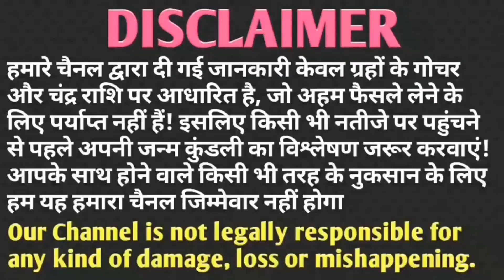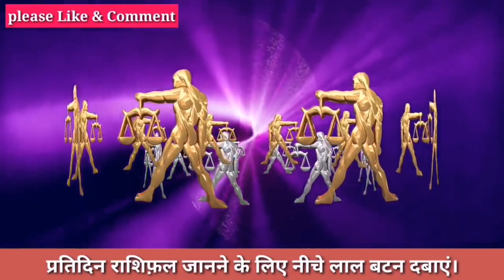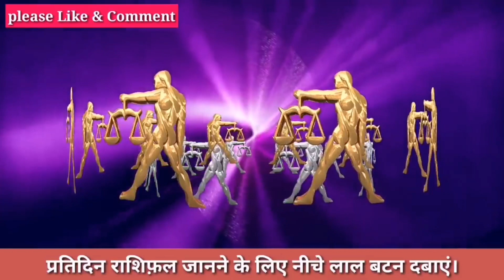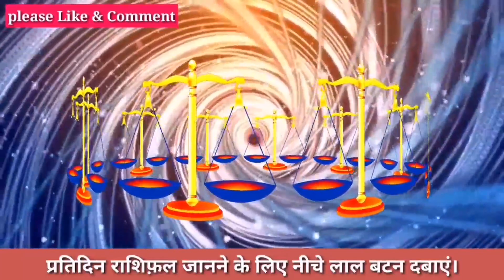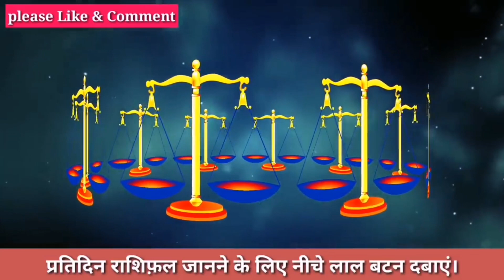तुला राशि बदनाम क्यों है क्यों मिलता है प्यार में धोका अकेले हो तभी देखना।Tula Rashi